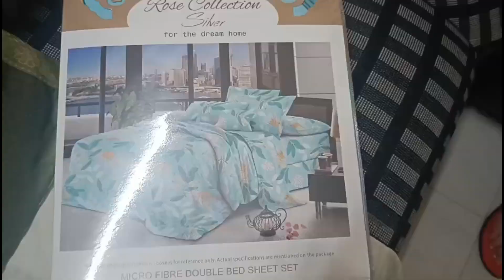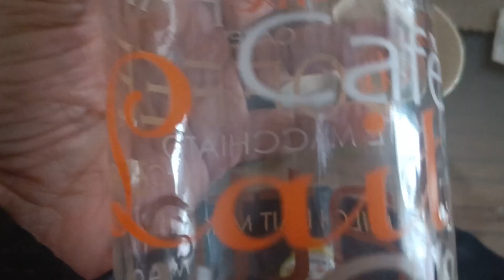Dmart Shopping (phir se)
Hey guys... I loved shopping at Dmart and in this video i will be sharing with you all some of the household stuff that i bought recently. rugs, carpet, bedsheets, pillow covers, blanket, glassware crockery (you get everything under one roof). Excellent stuff, reasonably priced ...So go to your nearest store and grab your favourite stuff. Enjoy!!❤️🌻

Manj❤️